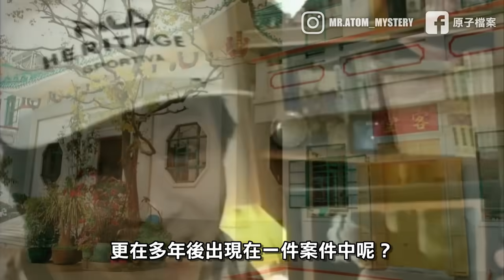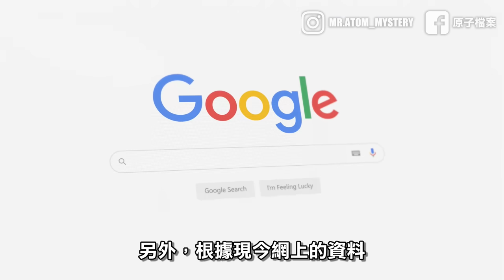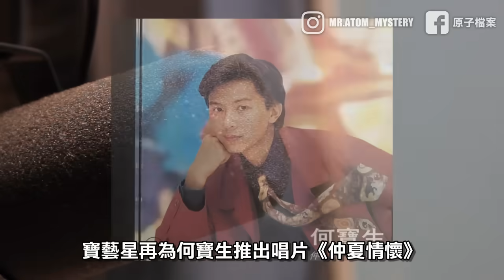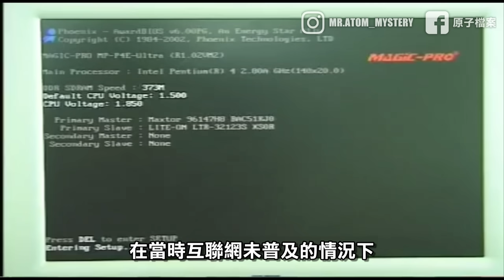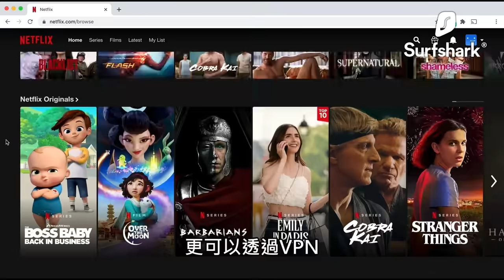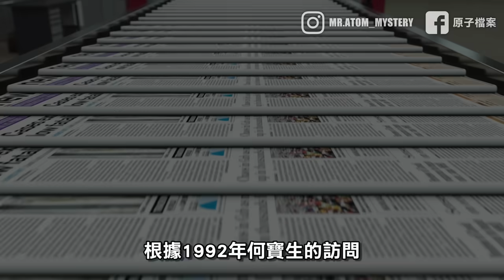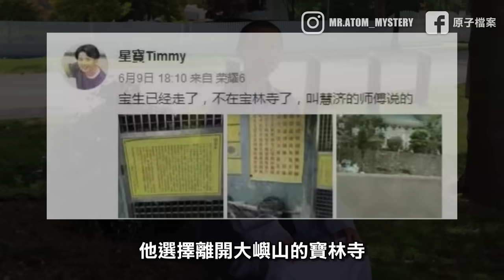由木屋區頑皮小孩 到90年代TVB富貴小生 離奇消失後竟出現盜竊案中？｜何寶生｜原子檔案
到底何寶生現時身在何方？

⏰選購兩年Surfshark VPN計劃⏰
即享獨家優惠及額外3個月免費！